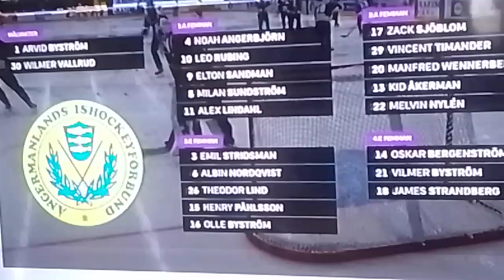1 november 2024